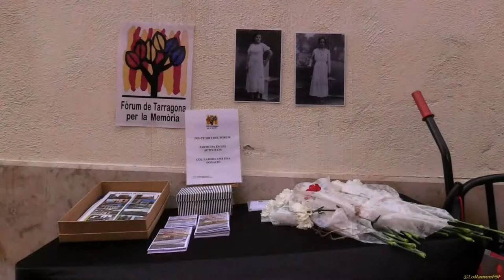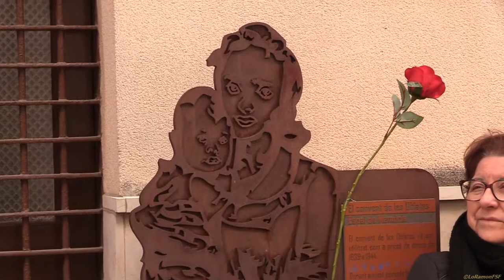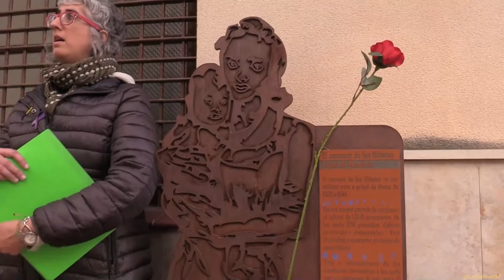RECORD MORTES x CONDICIONS CARCERÀRIES SOTMESES CONVENT-PRESÓ OBLATES i ELISA CARDONA AFUSELLADA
RECORD DONES MORTES x CONDICIONS CARCERÀRIES SOTMESES AL CONVENT-PRESÓ OBLATES i ELISA CARDONA AFUSELLADA A TARRAGONA.

Un any més, el dia 10/03/2018 a les 12:00h del migdia, davant del Convent de les Oblates (Portal del Carro, 13 bis),
el Fòrum de Tarragona per la Memòria organitza un acte en record a les dones que van morir de resultes de les condicions carceràries a que van ser sotmeses en el convent-presó de les Oblates i a Elisa Cardona que va morir afusellada a Tarragona.
No oblidem!

Fondo musical :

"Abans que el teu record torni cendra" de Maria Escalas

Una apassionant història d’amor que ens trasllada als anys de la Segona República i la Guerra Civil a un petit llogaret de Mallorca. 'Abans que el teu record torni cendra' és el debut excepcional d’una autora de veu madura i pols ferm que irromp amb força en el panorama literari actual.